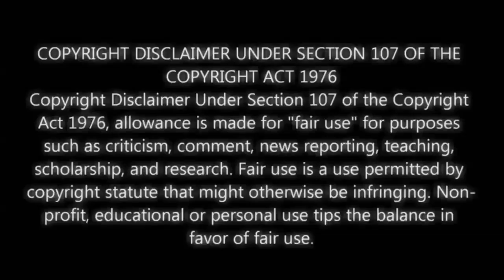CITY JAIL NASUNOG